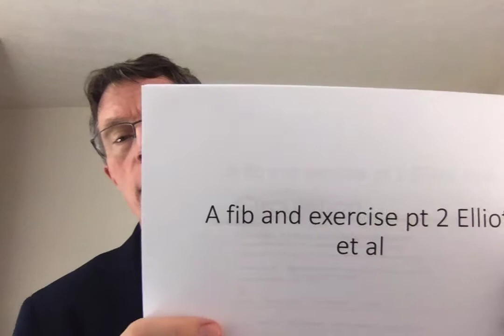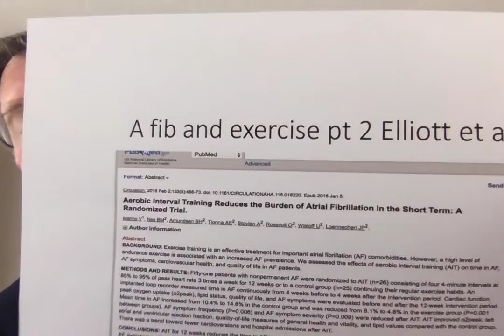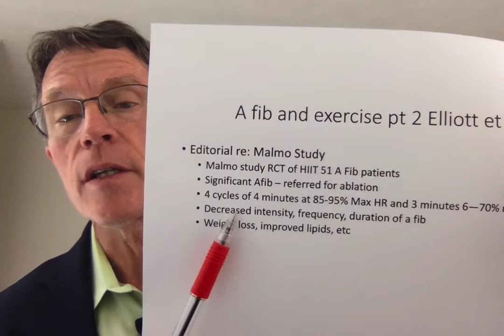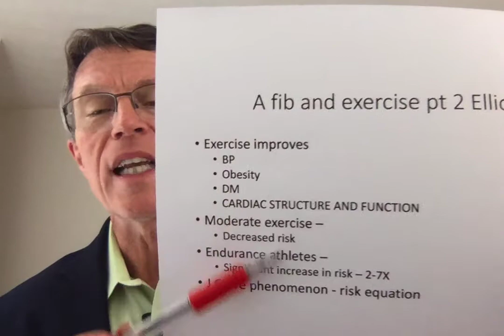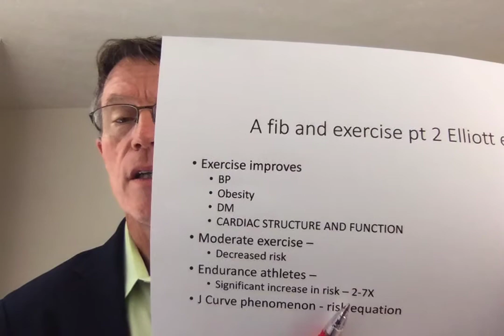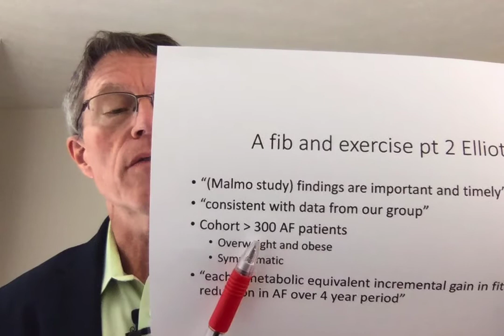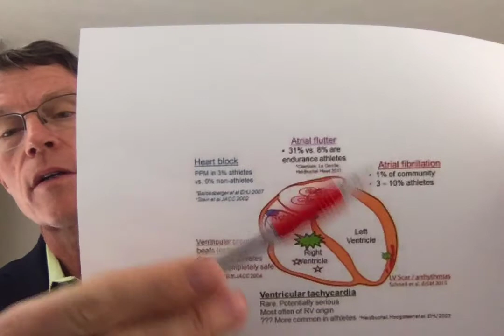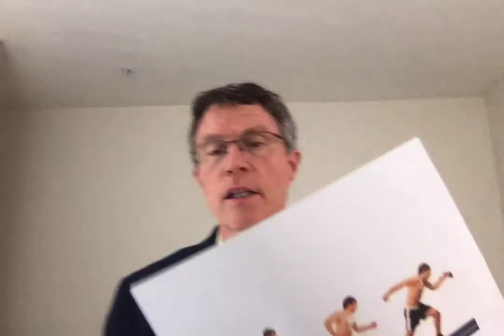HIIT Exercise and Atrial Fibrillation (Part 2): HIIT and Treadmill Work (Elliot et al. Editorial)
ABOUT THIS VIDEO:
The Malmo study was a randomized clinical trial of 51 patients with significant atrial fibrillation, referred for ablation. HIIT resulted in decreased frequency and intensity of episodes of atrial fib, weight loss, improved lipid profiles.

Elliott and others were asked to do this editorial because of their own work in the area. They review the importance of atrial fib and the importance of exercise in the prevention of atrial fibrillation. They also discussed the J curve dilemma resulting from the increased risk of atrial fib among endurance athletes. They demonstrated in their own study of over 300 atrial fib patients a 9% decrease in atrial fib episodes for every 1 metabolic equivalent of exercise tolerance on a treadmill.